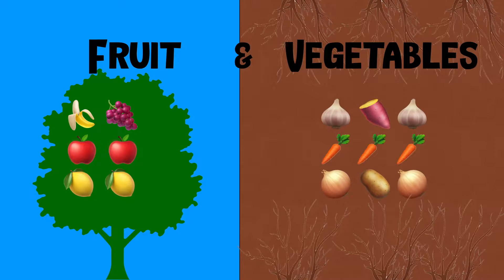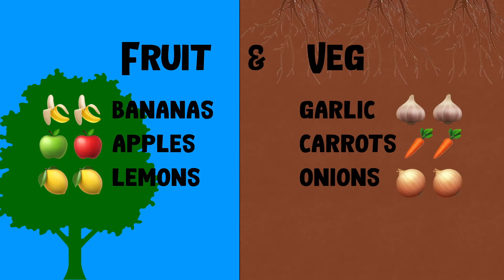Fruit and Veg Song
A song with words for some fruit and vegetables in English